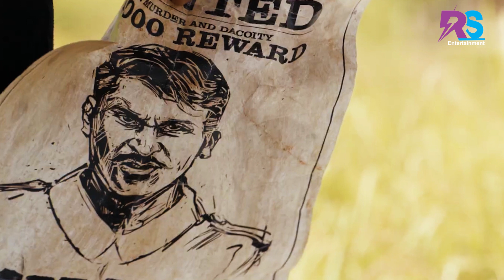Captain Miller Action Movie | Dhanush Action Movie | Captain Miller Review| Rs Entertainment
স্ক্রিন কাঁপালো ক্যাপ্টেন মিলার  !
ধানুষের আরেকটি  নতুন চমক ।